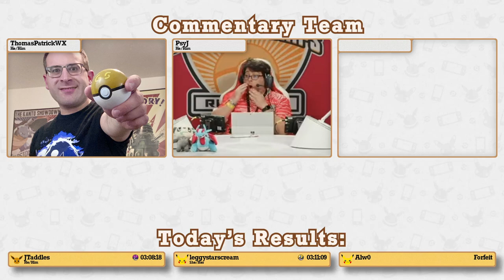LGPE Any% NMS Tournament 2024 | Swiss Round 3 | @JTaddles vs leggystarscream